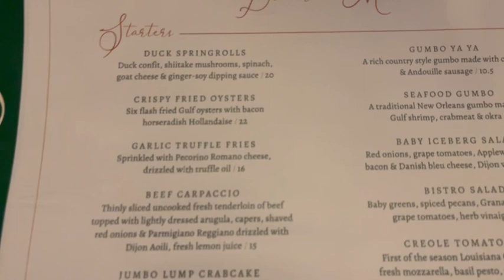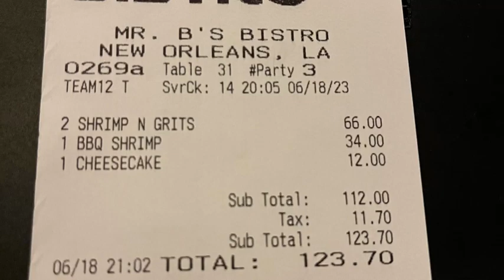Mr. B’s Bistro on Fathers Day New Orleans Restaurant Review